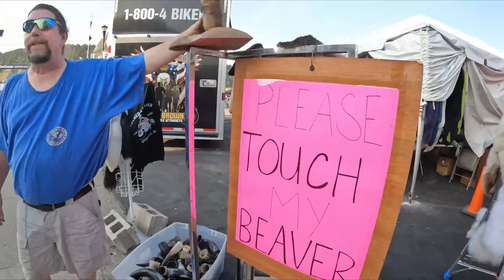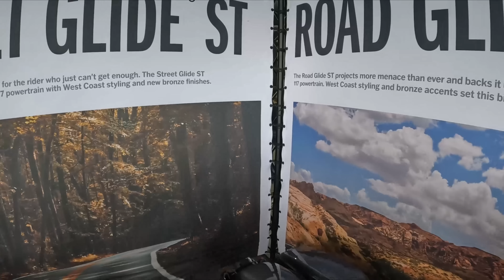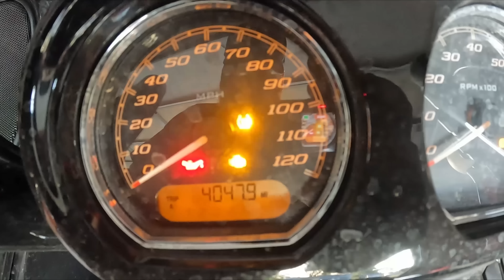TRAILERS SUCK! Black hills, Sturgis, Beartooth Pass adventure!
Come join us on our 10 day adventure with the Queen City H.O.G. chapter #3805 to the west with stops like mtrushmore , needleshighway , cheifjoesph highway , devilstower , beartooth pass , and many more. Sorry the video is over a hour long but what do you expect for a 10 day adventure.